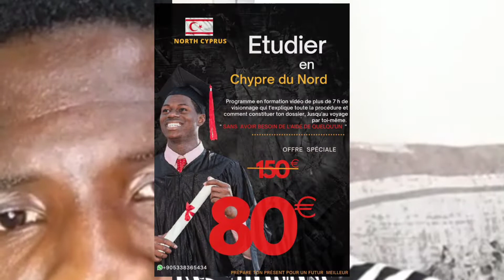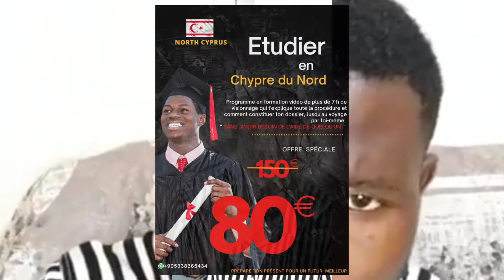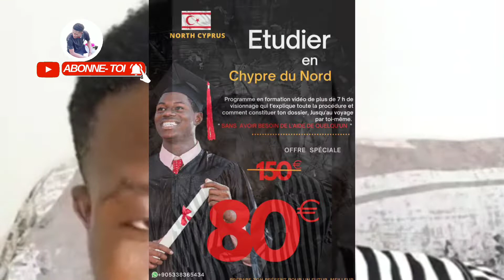Ce qu'on ne vous dit pas à propos de Chypre || Arnaque part 2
Hello les amis, dans cette nouvelle vidéo donc le titre est Ce qu'on ne vous dit pas à propos de Chypre || Arnaque part 2

1- Si tu aimerais savoir les frais total des études à Chypre du nord, juste clic sur ce lien
 2-Si tu aimerais tous savoir des activités du projet JEUNE AFRICAIN ENTREPRENEUR

j'ai créé cette chaine YouTube pour aide mes frères africain sur la procédure pour venir étudier à Chypre du nord. Et sur la Chaine YouTube je parle aussi d'entrepreneuriat jeune . Donc pour tous ceux qui ont des idées business, on peut en parler.
    ________________NB:
___________________MES CONTACTS :
                       Mon compte Instagram :
__________ Si tu es nouveau sur ma chaine YouTube et que tu ne t'es pas encore abonné je te mets juste Le lien de la chaine :